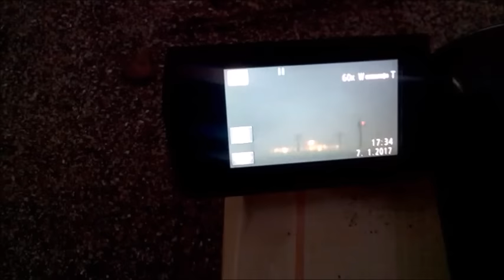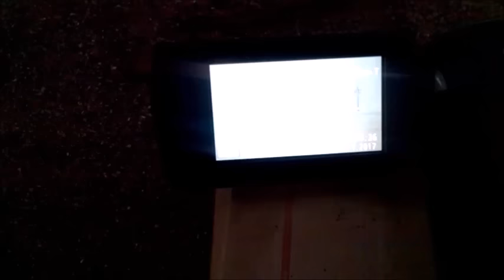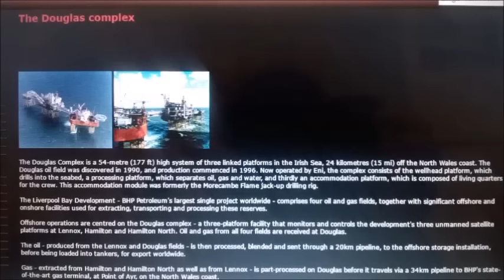Nie ma krzywizny z poziomu morza!